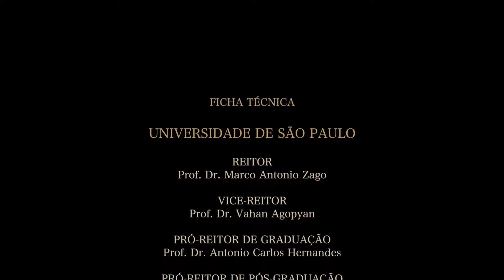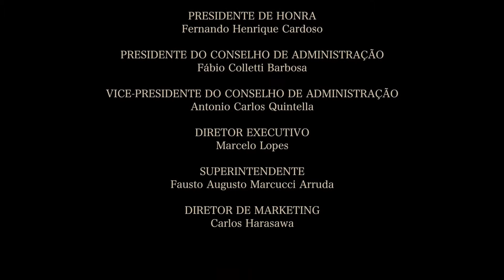OSUSP - Sala São Paulo - Ensaio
Bastidores do Concerto de encerramento da Temporada 2017 da Orquestra Sinfônica da Universidade de São Paulo, realizados nos dias 11 e 12 de dezembro de 2017, na Sala São Paulo.

Captação e Filmagem: Eduardo Sardinha